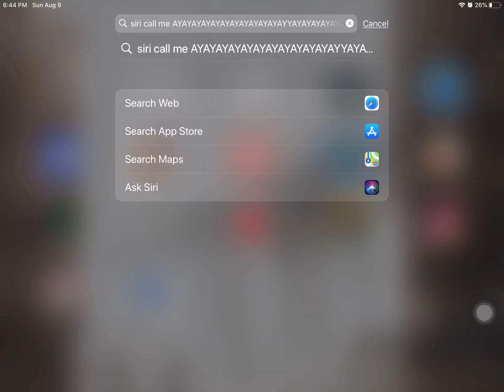Siri revived the crash bandicoot woah meme